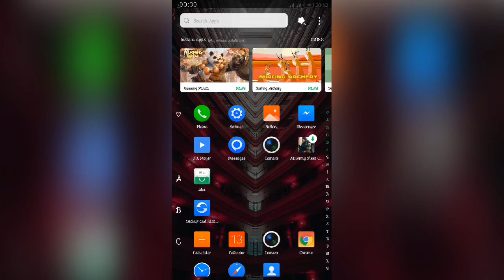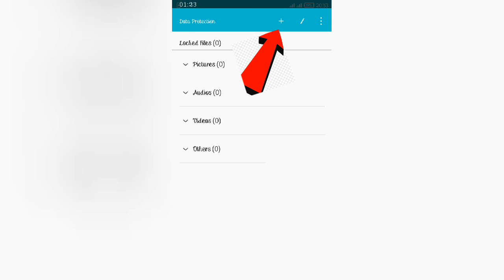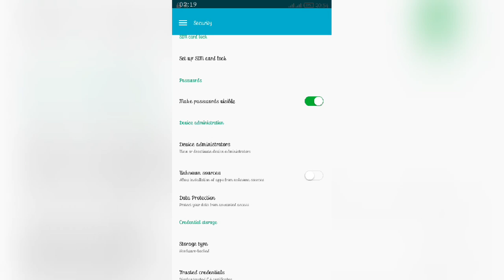HOW TO HIDE VIDEOS ON YOUR ANDROID PHONE WITHOUT USING XHIDE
This video will introduce u to another method to hide videos, picture apps etc on your android phone without using xhide.Also this method is available for infinix techno etc